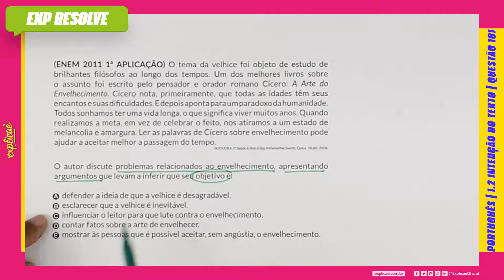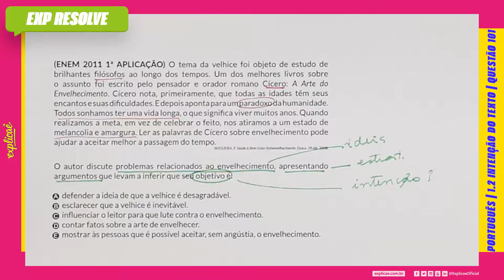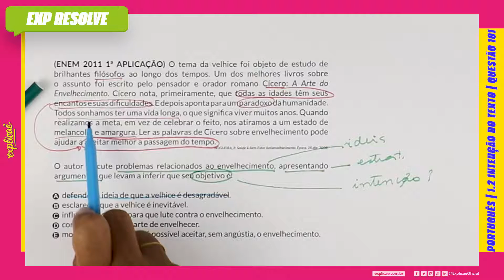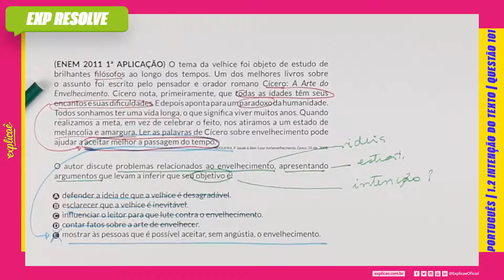O TEMA DA VELHICE FOI OBJETO DE ESTUDO DE BRILHANTES FILÓSOFOS AO LONGO DOS(...) | INTENÇÃO DO TEXTO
(ENEM 2011 1ª APLICAÇÃO) O tema da velhice foi objeto de
estudo de brilhantes filósofos ao longo dos tempos. Um dos
melhores livros sobre o assunto foi escrito pelo pensador e
orador romano Cícero: A Arte do Envelhecimento. Cícero nota,
primeiramente, que todas as idades têm seus encantos e suas
difi culdades. E depois aponta para um paradoxo da humanidade.
Todos sonhamos ter uma vida longa, o que signifi ca viver muitos
anos. Quando realizamos a meta, em vez de celebrar o feito, nos
atiramos a um estado de melancolia e amargura. Ler as palavras
de Cícero sobre envelhecimento pode ajudar a aceitar melhor a
passagem do tempo.
NOGUEIRA, P. Saúde & Bem-Estar Antienvelhecimento. Época. 28 abr. 2008.

O autor discute problemas relacionados ao envelhecimento,
apresentando argumentos que levam a inferir que seu objetivo é:

A. defender a ideia de que a velhice é desagradável.
B. esclarecer que a velhice é inevitável.
C. infl uenciar o leitor para que lute contra o envelhecimento.
D. contar fatos sobre a arte de envelhecer.
E. mostrar às pessoas que é possível aceitar, sem angústia, o
envelhecimento.